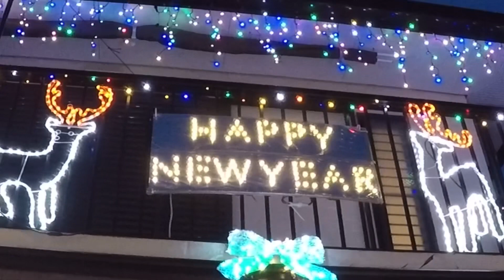【薔薇庭Happy New Year手作りイルミネーション】の巻き！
クリスマスが終わり薔薇庭に新年を迎えます！
手作りHappy New Yearのイルミネーションセッティングしました！

皆さんこんにちは「とことんとこ伊藤【バラ日記】」と申します。
本日は数ある動画の中から僕の動画を見ていただき本当にありがとうございます。
(自己紹介)職業は歯科技工士☆三姉妹のパパです！
★薔薇は今年で3年目の素人ですが、香りの薔薇に魅せられてしまい、現在頑張って50株程お世話をして香りを楽しんでます。
Instagramやってます！ぜひ遊びに来てくだい。　Instagram.com/masasi_ito
関連動画

【ロザ友】ひろまるさんが薔薇庭イルミネーション見に来てくれました！の巻き！

【イルミネーションコンテスト】2年連続受賞！ありがとうございます！の巻き！